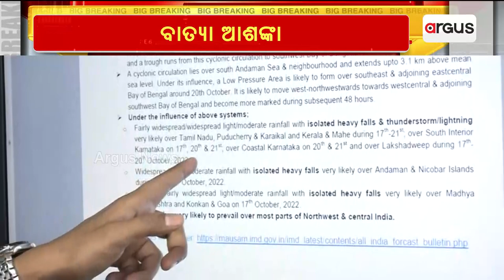ବଙ୍ଗୋପସାଗରେ ସୃଷ୍ଟି ହେବାକୁ ଯାଉଛି ଘୂର୍ଣ୍ଣିବଳୟ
ପ୍ରଭାବରେ ୨୪ ଓ ୨୫ରେ ପ୍ରବଳ ବର୍ଷିବ । ଲଘୁଚାପ ଘନେଇଲେ ଦୀପାବଳିରେ ବାତ୍ୟା ସମ୍ଭାବନା ।